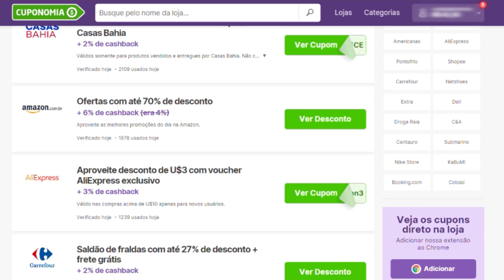Perfumes NOVOS na coleção! O BOTICÁRIO, Fiorucci, Lonkoom e MUITO mais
Descubra quais são os perfumes novos na minha coleção! Perfumes O Boticário, Fiorucci, Lonkoom e mais. Me surpreendi com todos eles e contei as minhas opiniões e percepções pra vocês.

➡️ CUPONOMIA
Cadastre-se no Cuponomia e receba R$5,00 através do link abaixo e ainda tenha dinheiro de volta nas lojas parceiras.

➡️ LIGIA COSMÉTICOS E PERFUMARIA ( O Boticário, Eudora, Natura e Avon )

Veja quais são os perfumes novos
L'eau de Lily - O Boticário
Club 420 Gold Linn Young - Coscentra
Majestic Paris - Fiorucci
The Girls Rosé - Lonkoom Parfum

Aqui no canal você vai encontrar e conhecer diversos assuntos sobre perfumaria. Perfumes nacionais, perfumes importados, perfumes inspirados, hidratantes, body splashes, perfumes contratipos e muito mais relacionado a este universo.